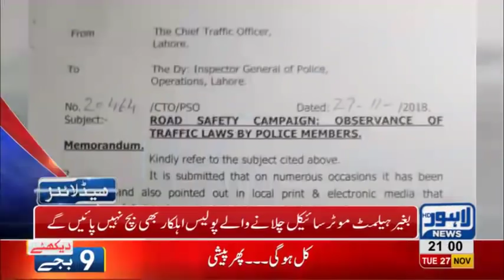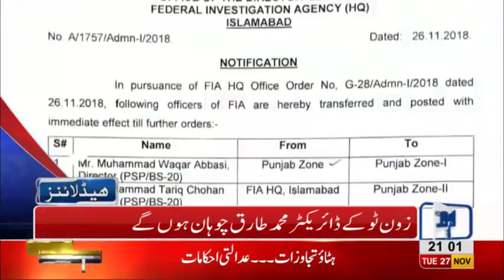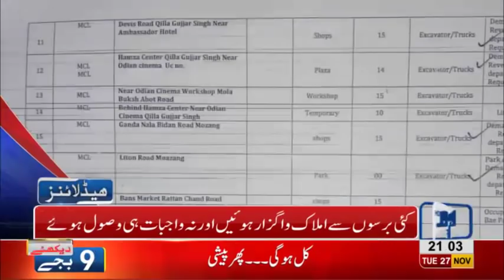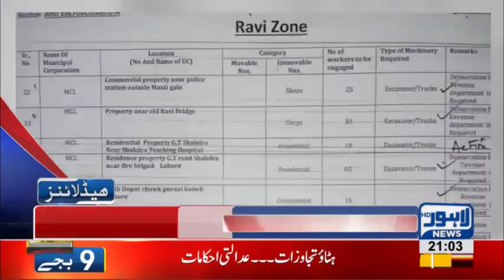09 PM Headlines Lahore News HD – 27th November 2018